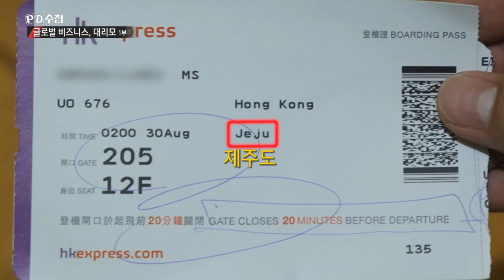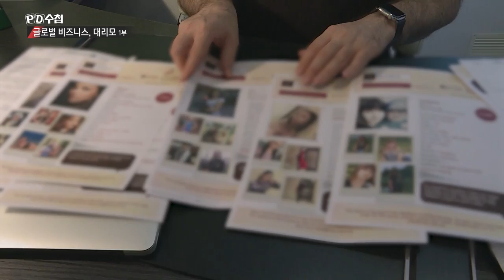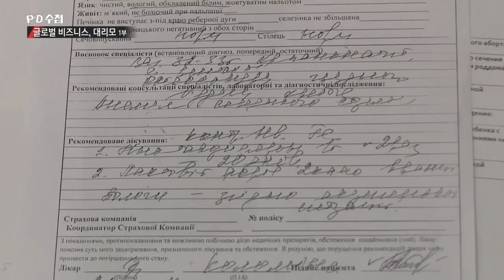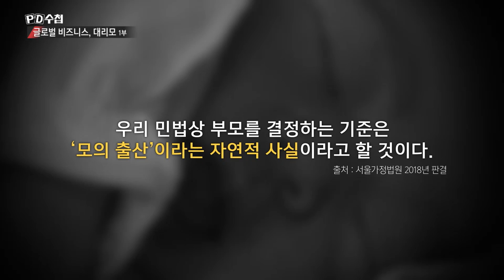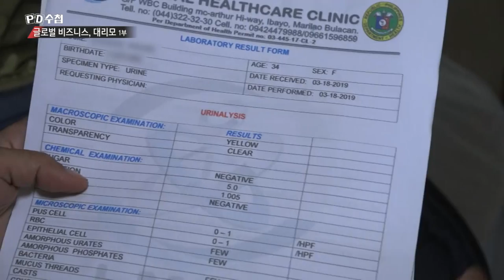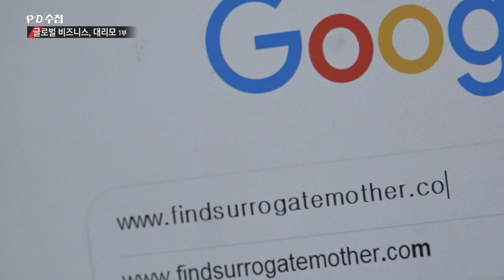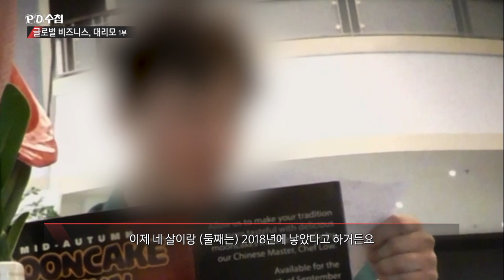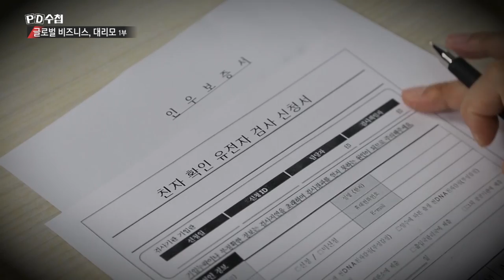[FULL] 글로벌 비즈니스, 대리모_MBC 2019년 7월 30일 방송